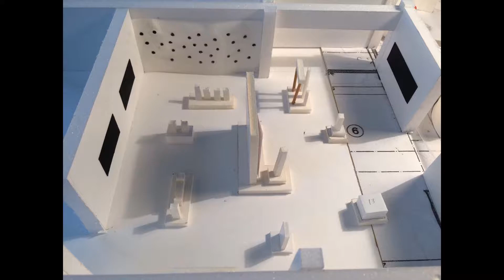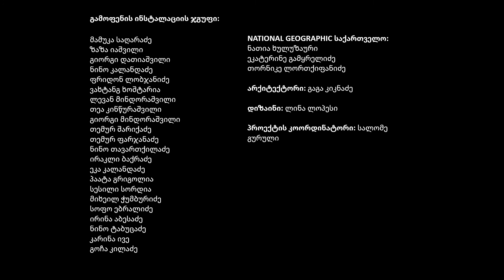Bolnisi Museum backstage